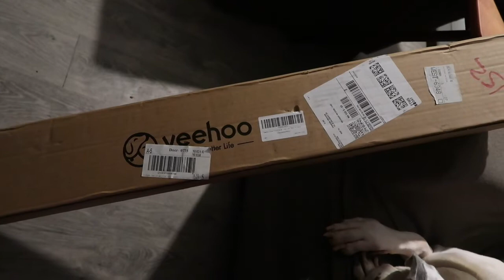Day in the life of Farley "Property Manager"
Just a typical crazy week for us. Trying to squeeze in splitting wood with all the other to do things on my list.
Farley spends the day with me checking on a property... needing a rest from all his snooping around.
A sneak peak on Eva's unborn pups at day 34 of her pregnancy.